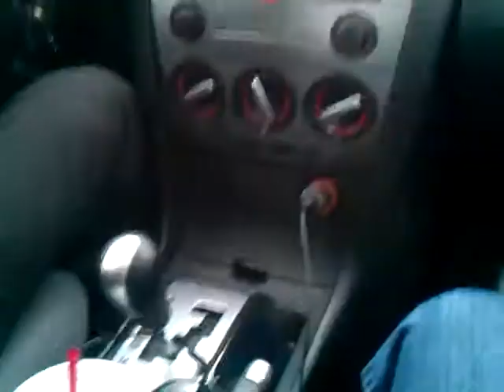February 3, 2012 9:58 AM